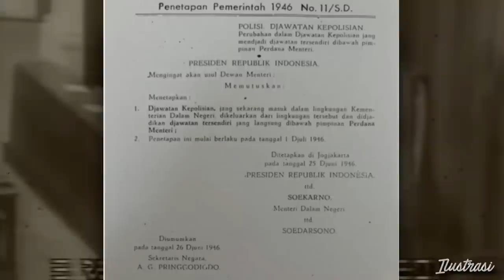SESEPUH POLRI MENGGUGAT HARI BHAYANGKARA 1 JULI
Sesepuh Pori Komjen (Purn) M Jasin meminta peringatan Hari Bhayangkara 1 Juli ditinjau ulang.

Sumber Referensi:
1. Buku Memoar Jasin Sang Polisi Pejuang karya omisaris Jenderal Polisi (Purn.) DR. H. Moehammad Jasin
2. Buku Buku Jenderal Polisi R.S Soekanto Tjokrodiatmodjo-Bapak Kepolisian Negara RI dan Peletak Dasar Kepolisian karya Awaloedin Djamin
3. Buku Sosok Raden Said Soekanto Tjokrodiatmodjo karya Mayjen Pol (P) Hadiman